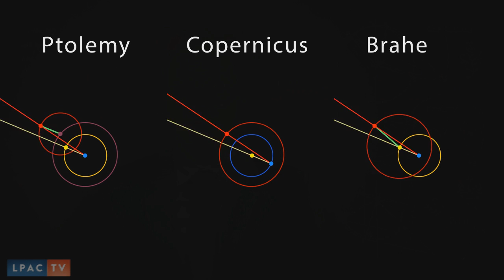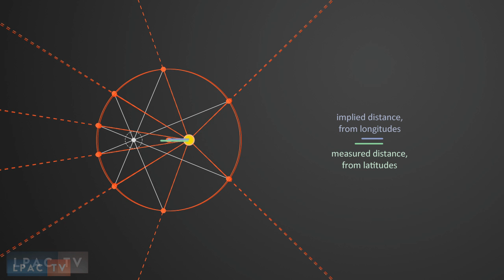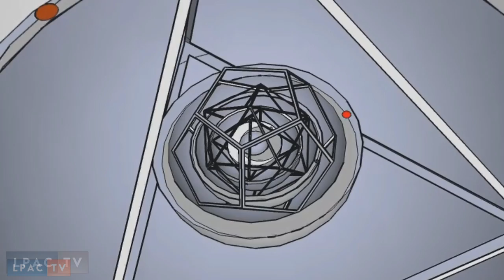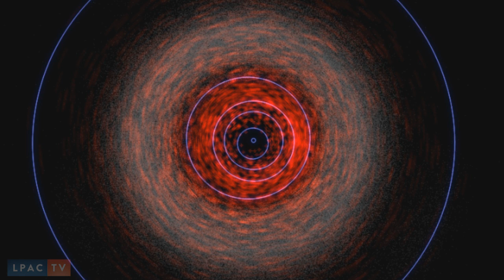Kepler's New Astronomy -- Relaunched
Understanding how Johannes Kepler made the discoveries presented in his New Astornomy (the first work of modern science), is crucial for understanding economics: an "inside view" of the creative process is key to understanding how the human species develops as a species. serves as a guide to this unique work in which Kepler proves that mathematics does not create scientific discoveries, and that universal physical principles exist in a form coherent with the human mind.